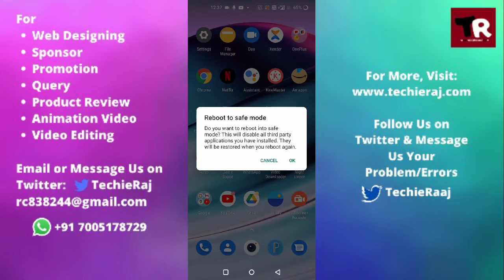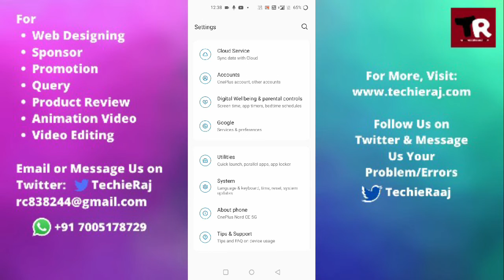Fix OnePlus 9 Camera Not Working Problem Solved